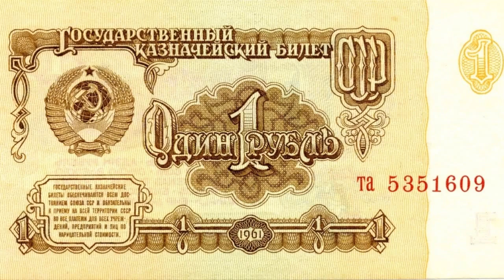Картинка деньги. Банкнота, СССР, 1 руб, один, рубль | Picture money. Banknote, USSR, 1 rub, ruble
Рубль – определения
Имя Существительное
1 Основная денежная единица в России, равная 100 копейкам, а также денежный знак и монета этой стоимости.
Высокий курс рубля .